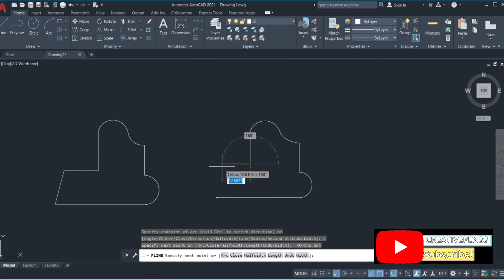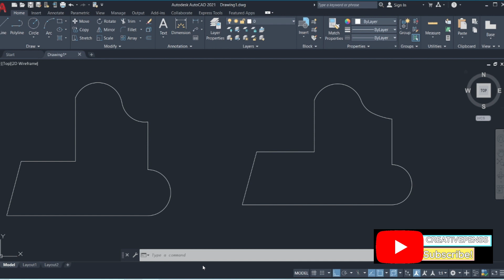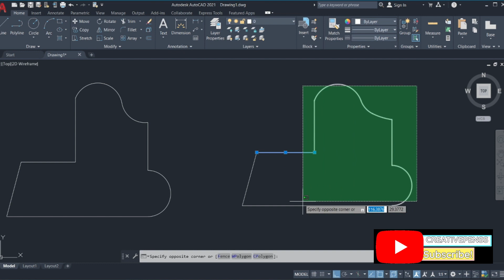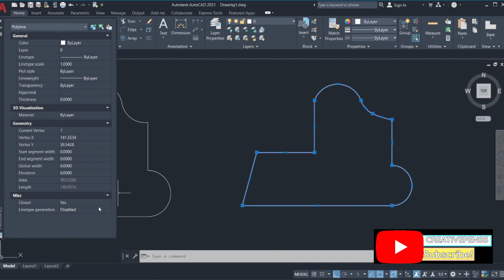how to use pline to create any object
In this video I'm gonna show you how to create a object through Polylines
In my tutorials, i will try simple and easy method to understand the Pline.